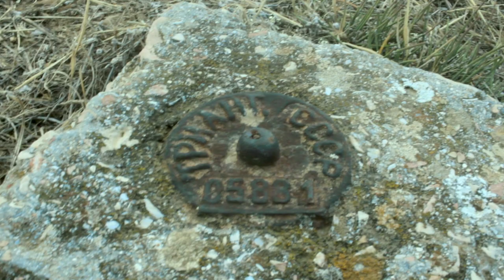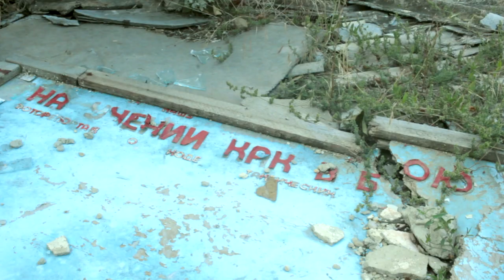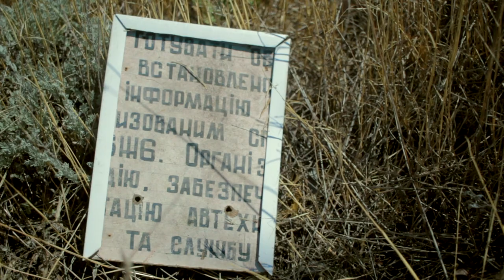Заброшенная воинская часть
ТРОЕ В ТАЧКЕ НЕ СЧИТАЯ СОБАЧКИ Ч.8
В Крым на автомобиле с палатками
На этот раз мы немного прогуляемся по заброшенной воинской части и насладимся одним из самых красивых видов Крыма. А так же поныряем за ракушками!